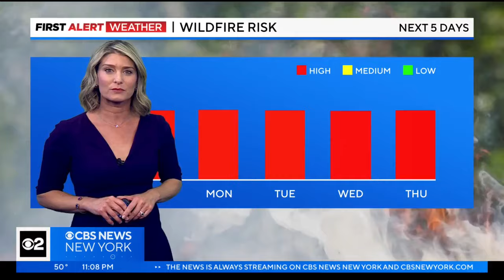1 dead after East New York, Brooklyn shooting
One man is dead after a shooting Saturday evening in Brooklyn.